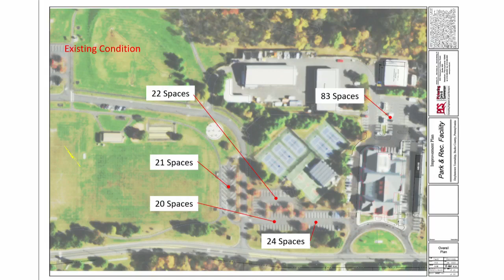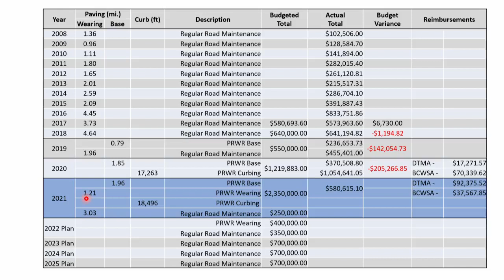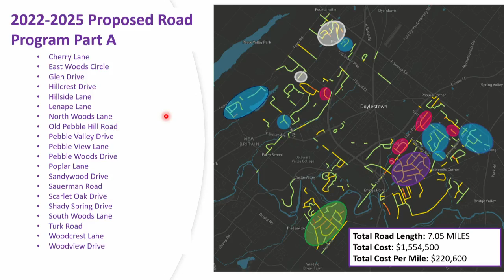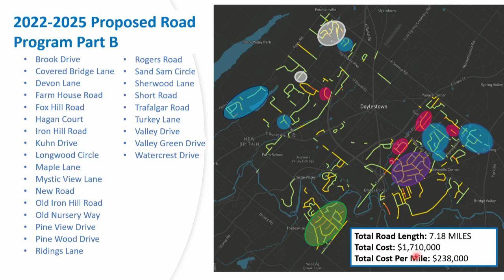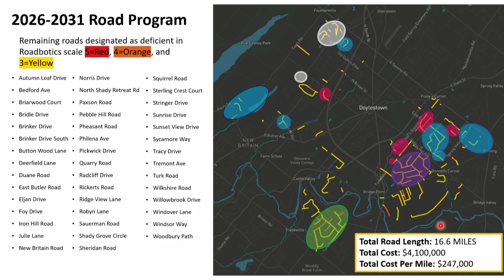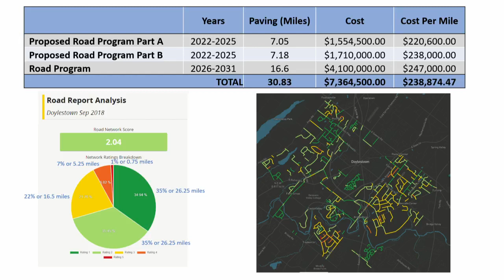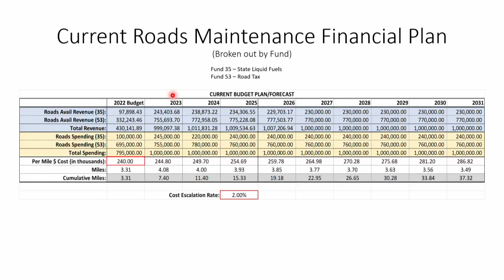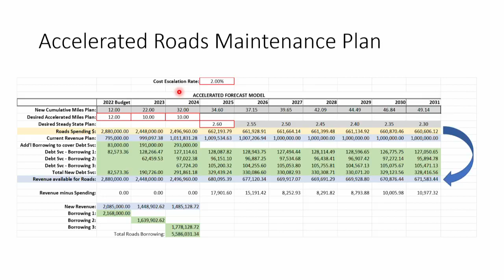Bd of Supervisors March 15, 2022